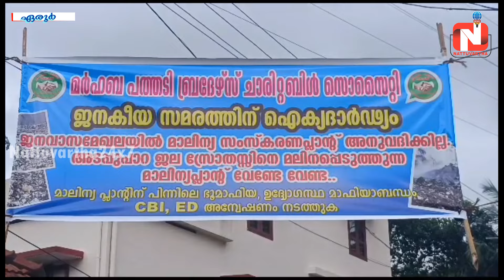മലയോര മേഖലയില്‍ മാലിന്യ പ്ലാന്റുമായി സര്‍ക്കാര്‍ മുന്നോട്ട്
മലയോര മേഖലയില്‍ മാലിന്യ പ്ലാന്റുമായി സര്‍ക്കാര്‍ മുന്നോട്ട് : കളക്റ്ററേറ്റില്‍ എത്തി പ്രതിഷേധിച്ച് ജനപ്രതിനിധികള്‍